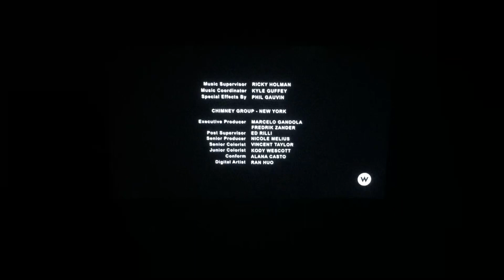Crown Media Productions/Hallmark Movies & Mysteries (2018)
From Hallmark Movies & Mysteries Presents and Crown Media Productions “Christmas on Honeysuckle Lane” (2018)